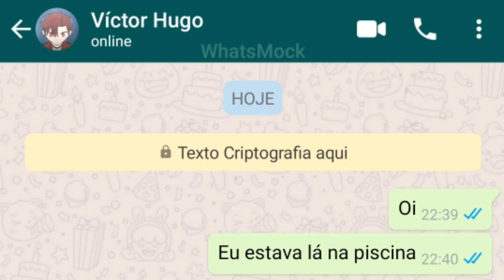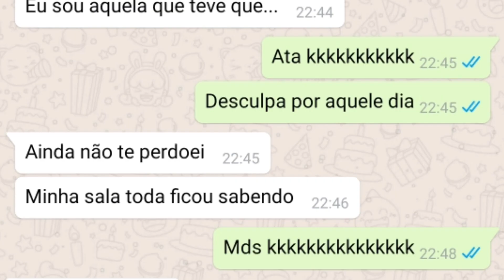Origem constrangedora (animação)